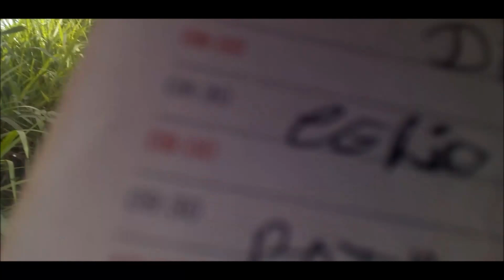A ESPERA TA FICANDO BOA, ME ACOMPANHE NA CAÇADA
Olá meu amigos tudo bem?  Gostaria de dizer a todos que agora o canal tem um botão extra esse botão se chama "SEJA MENBRO" através desse botão vc pode contribuir financeiramente com o canal, e sua ajuda fará o canal crescer , o objetivo e poder trazer mais conteúdo para o canal conteúdos que sejam diversos, então conto com ajuda de vocês